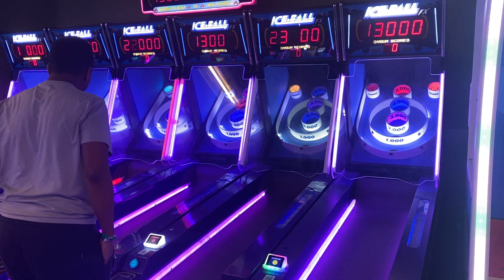April 21, 2024